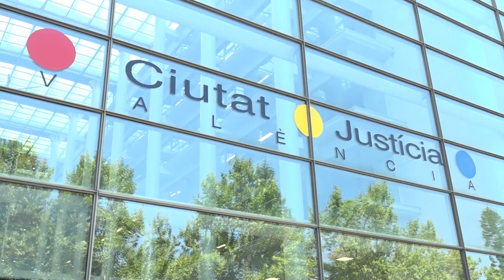Sucesos: Dos muertos y ocho heridos en un accidente de tráfico en Sagunto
La Guardia Civil ha detenido a un hombre de 31 años que cuadruplicaba la tasa de alcoholemia y que provocó un accidente por alcance en el que se vieron implicados varios vehículos y en el que muerto dos mujeres y otras ocho personas han resultado heridas, dos de ellas de gravedad.

El accidente ha tenido lugar en torno a las once y media de la noche de este domingo en la carretera V-23, la autovía de acceso al Puerto de Sagunto que comunica éste y sus zonas industriales con la A-23, la A-7 y la V-21.